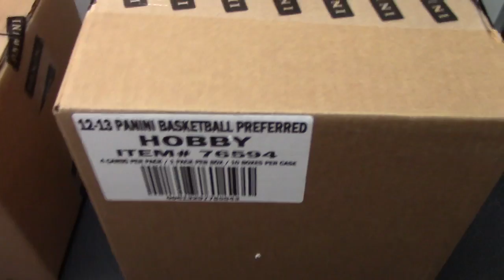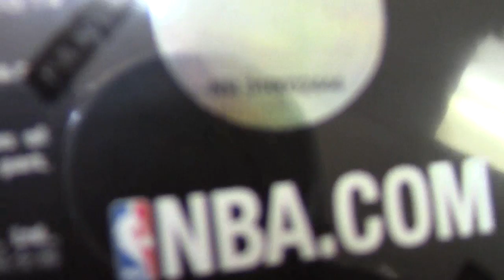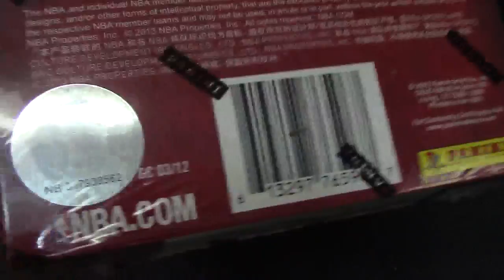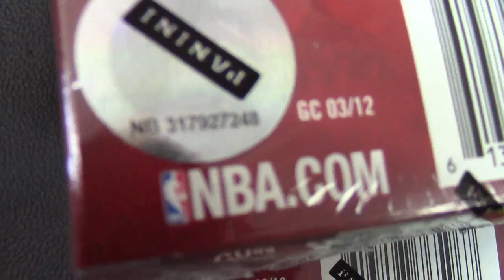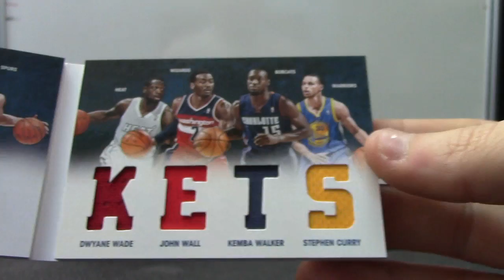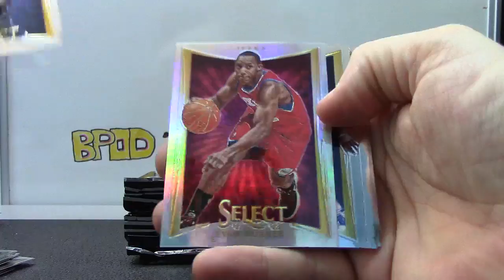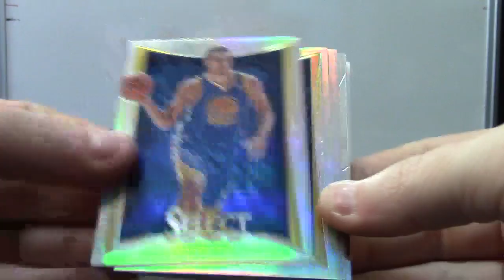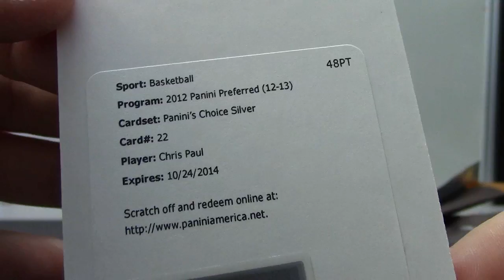Jared's 2012/13 Preferred & Select Basketball 3 Box Break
Thanks a lot Jared, Chris J.